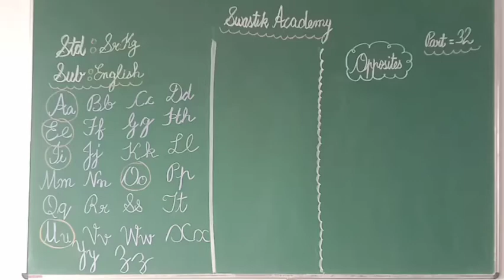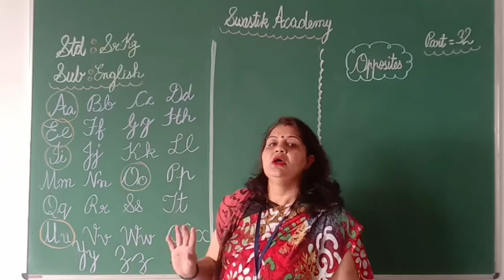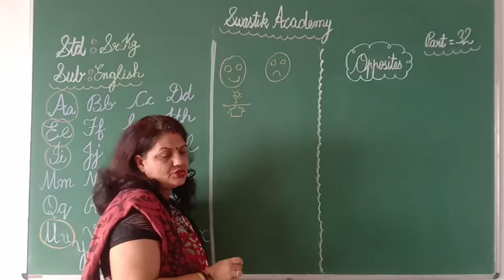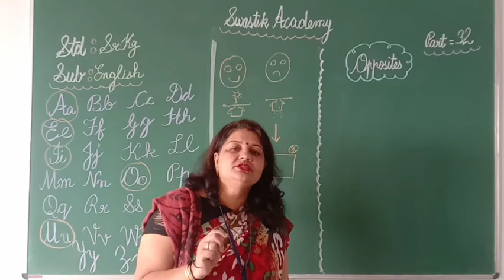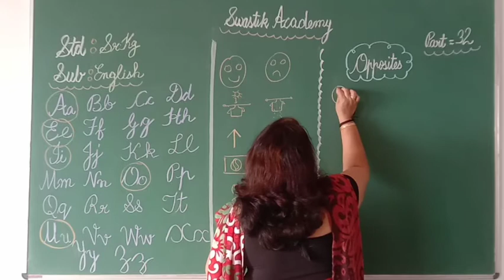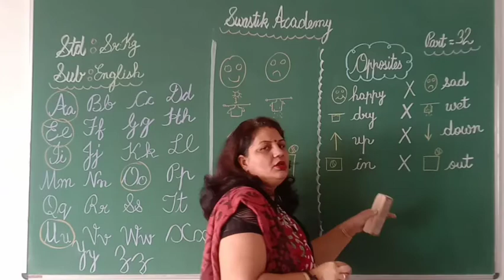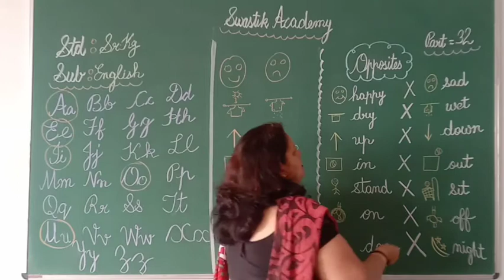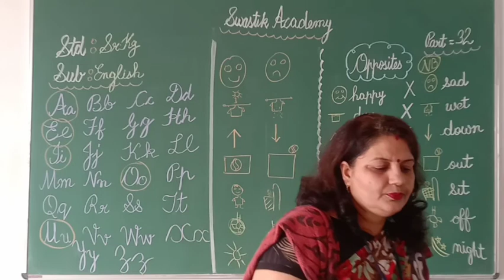sr kg | ENGLISH | Part 32 | Swastik Academy | English Medium